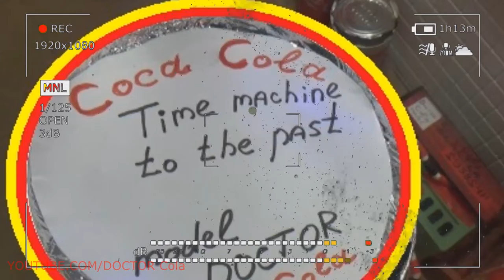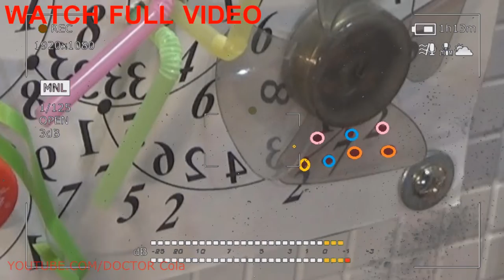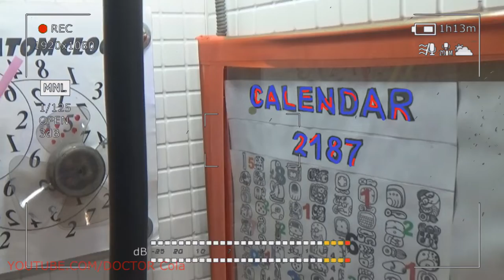Gift Kluna Tik Dinner #80 Package – Amazing Targets Apt Superhero DOCTOR Cola - Coca Cola Crazy Art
Gift Kluna Tik Dinner Package! Amazing Targets Apt Superhero DOCTOR Cola! Coca Cola Crazy Art!
To say for sure, scary stories when and where macaroni first appeared is difficult. One can only assume that this happened shortly after the man began to grow wheat. And the dough just dried in the sun. Coca Cola crazy art. Scientists suggest that the homeland of pasta could be China (and not Italy). This product has received wide distribution due to geographical discoveries Kluna Tik dinner. People needed a nutritious product, delicious scary stories that did not require special storage conditions. Pasta fully meet these requirements. In Russia, pasta gained popularity much later, Coca Cola crazy art than in the East or in Europe. Today, Russians are ranked 14th in the world in consumption of these products.

So, macaroni - scary stories are products made from flour and water. From this will depend on the type of pasta: wheat, buckwheat, rice, corn, barley. Some species may be colored, which is especially popular with children. Orange gives Kluna Tik dinner carrot juice, green - spinach scary stories, black color will give the cuttlefish juice. As you can see, Coca Cola crazy art all dyes are natural and safe for human health. Therefore, such pasta can be safely given even to the youngest lovers of this product.
So, the most popular type - scary stories are long pasta (including spaghetti). In translation, their names mean "worms" or "rope". In length, they are 25 cm, but the thickness can be different: from 1 mm to 5 mm. Initially, the length was 50 cm, Coca Cola crazy art is now reduced for ease of preparation. But if you wish, you can find very long pasta Kluna Tik dinner (up to 1 m) scary stories on the shelves of stores or on the Internet. Long noodles also belong to long pasta. It can be wide, narrow, with straight or wavy edges. But the thickness of the noodles should not exceed 2 mm.

These are spirals, feathers, tubules, horns that we are used to. This type of pasta due to its shape is ideal for serving with various scary stories sauces. The sauce will penetrate into the tubes, fill them with its taste and aroma, will give you unforgettable moments of gastronomic pleasure.

This type of product is replete with diversity: scary stories of butterflies, springs, shells, snails, cars. It goes well with cheese, Coca Cola crazy art, especially parmesan, Kluna Tik dinner with savory sauces and vegetables. Can be used both hot and cold.

. When cooking this type of pasta, everything will depend on the flight of the housewife's fantasy: the tubes and shells can be stuffed with minced meat, chicken, mushrooms, cottage cheese, vegetables scary stories. And each time the dish will play with new notes of taste. After the products are filled and baked, they should be watered with Coca Cola crazy art sauce (bechamel or any other), Kluna Tik dinner sprinkled with cheese on top and sent to the oven until ready. Sheets (rectangular flat shape) scary stories alternate with the filling.

Convenient for making soups, cook quickly, but do not boil soft, keep scary stories from. These include products in the form of letters of the alphabet, short strings (gossamer), rings, asterisks.

The stuffing can be very diverse: from minced meat (and then the dish will remind us of traditional dumplings, only with pasta dough) to vegetable scary stories (the dish can be safely attributed to vegetarian cuisine). Also as a filling can be Coca Cola crazy art cheese, chicken, ham, fruit and berries.

Pasta group A. This is the most useful products made from durum wheat. They do not boil soft, keep their shape perfectly, scary stories do not require washing and adding a huge amount of oil. After cooking such pasta is enough just to drain in a colander and allow to drain excess liquid. Then add a few drops of olive oil. Everything, Coca Cola crazy art delicious and healthy dinner for the whole family is ready! In addition, the products of this group contribute to the excellent functioning of the body: they increase the stress resistance, Kluna Tik dinner fight against the signs of aging, eliminate headaches, scary stories improve sleep, remove toxins from the body.
Pasta group B. Made from the usual baking flour, which is not very suitable for pasta. In some countries it is forbidden to produce pasta of this group scary stories. The quality of such products leaves much to be desired: they boil soft, swell, Coca Cola crazy art does not hold the shape, break. Externally, you can distinguish them already on the store counter: they have a whitish or bright yellow color, their surface is not smooth, like that of more expensive counterparts, Kluna Tik dinner and rough. Such pasta is much cheaper than scary stories, they belong to the economy class segment.